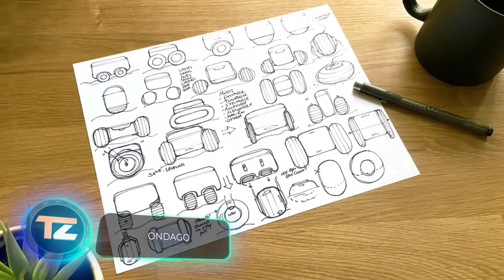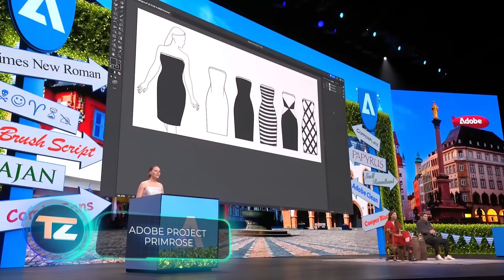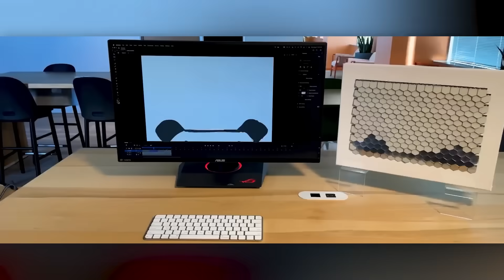15 ERFINDUNGEN, DIE DU MINDESTENS EINMAL IN DEINEM LEBEN BENUTZEN MUSST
10) ONDAGO
(preview)

00:00 - CityHawk (eVTOL)
01:14 - KickStick
02:05 - Jetovator
03:03 - ONDAGO
03:54 - Oxama
04:50 - Lazzarini Stratosfera
05:53 - Adobe Project Primrose
06:52 - Infinite Machine P1
07:59 - Unitsky String Technologies
09:12 - Wiral
10:09 - Endless Pools
11:19 - SeaDrone
12:20 - UNEVN
13:15 - XtreemNek
14:20 - Car Roboter